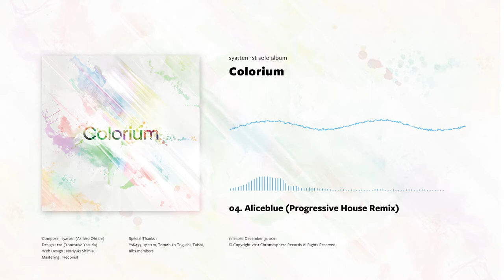syatten - Aliceblue (Progressive House Remix) [Chromesphere Records]